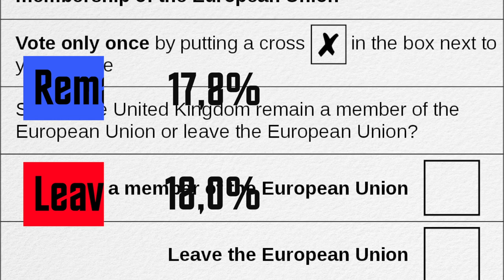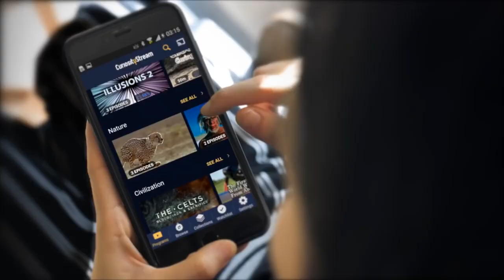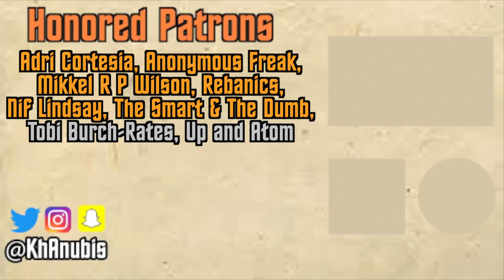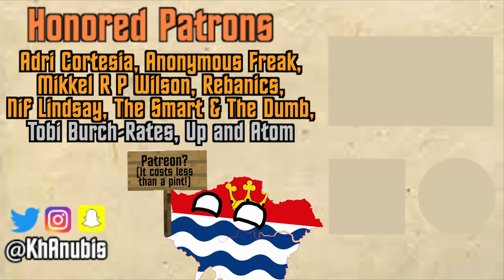Could London Be A City State?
Oh boy, this should be a fun one...

👕 MERCH!

Adri Cortesia, Anonymous Freak, Mikkel R P Wilson, Rebanics, The Smart & The Dumb, Nif Lindsay, Tobi Burch-Rates, Up and Atom